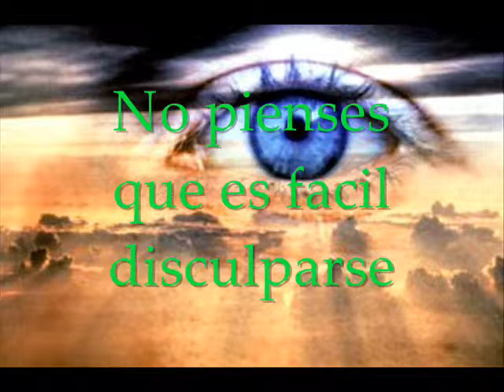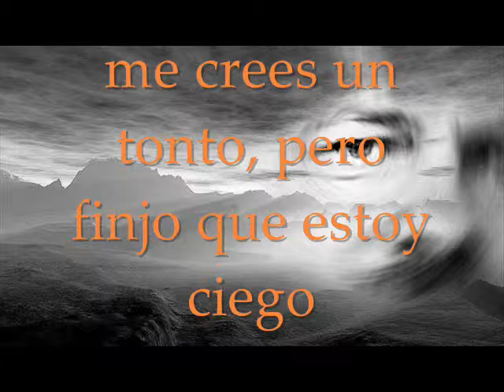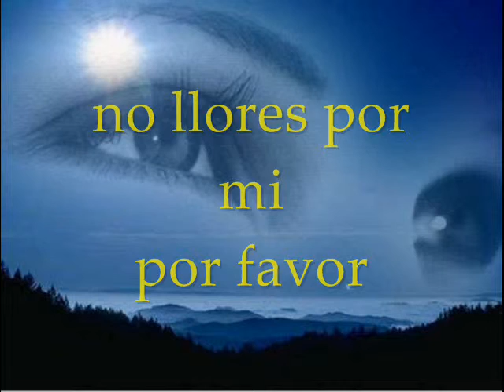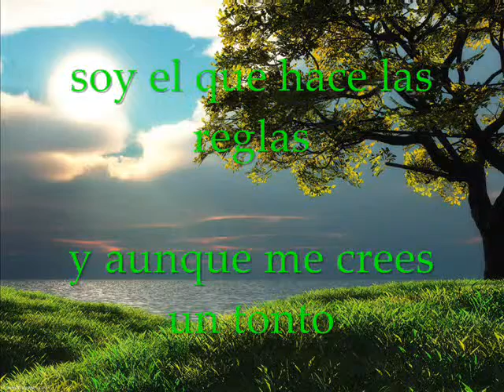GERSON 74. EL OJO EN EL CIELO